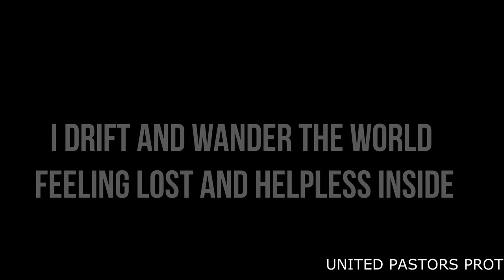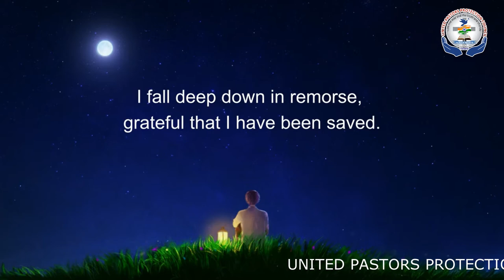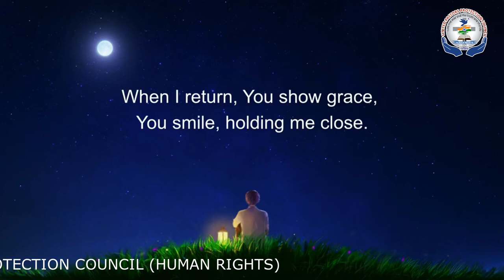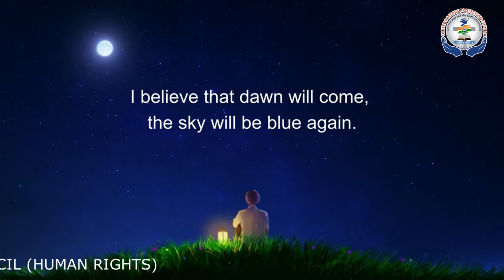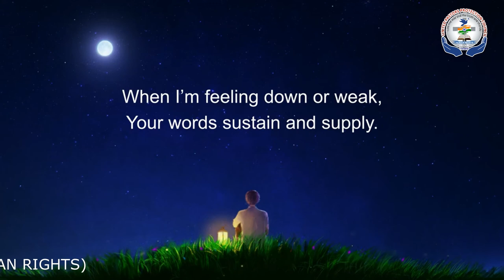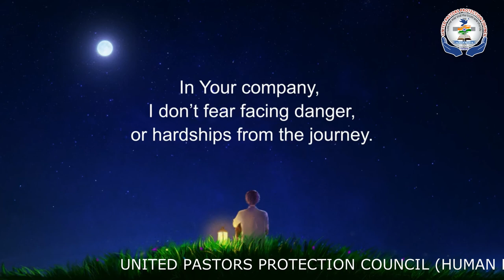I DRIFT AND WANDER THE WORLD || United Pastors Protection Council Headquarters || UPPC(Human Rights)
Greetings to you all dear brothers and sisters in the name of our Lord Jesus.

This is the time to sing unto the Lord that "I DRIFT AND WANDER THE WORLD ". Let us join to Glorify the Lord through singing.

Yours brother in Jesus...
Rev Dr RS Vara Prasad
Chairman and Founder
Council Headquarters
UPPC (Human Rights)